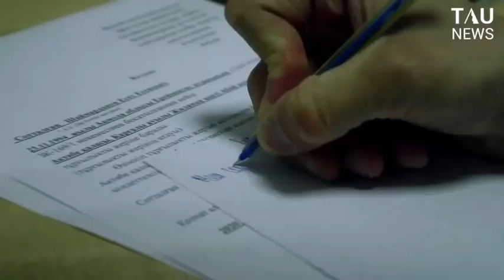Жоғалған жастық шақ